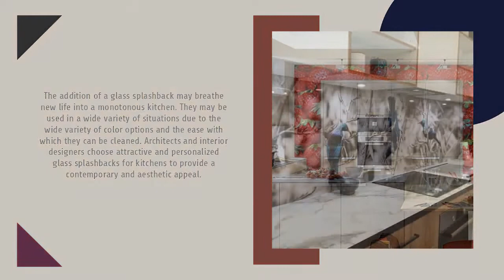Glass Splashback Advantages Over Other Splashback Materials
The addition of a glass splashback may breathe new life into a monotonous kitchen. They may be used in a wide variety of situations due to the wide variety of color options and the ease with which they can be cleaned. Architects and interior designers choose attractive and personalized glass splashbacks for kitchens to provide a contemporary and aesthetic appeal.